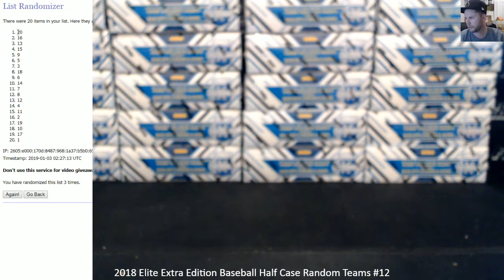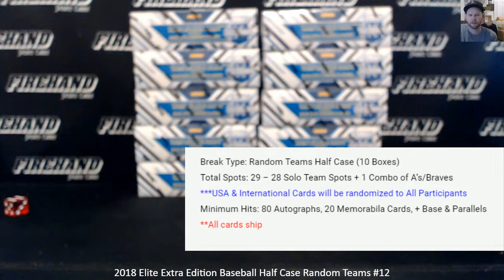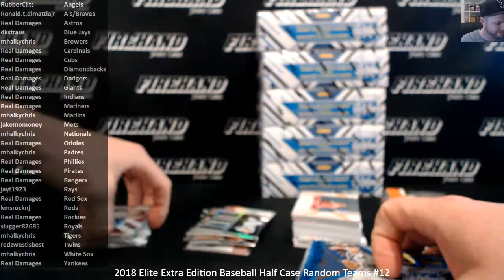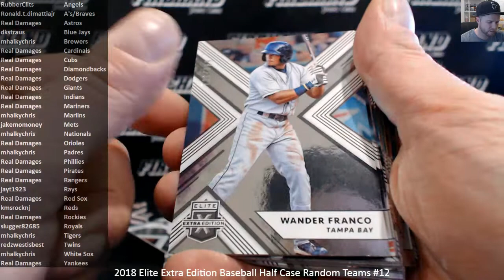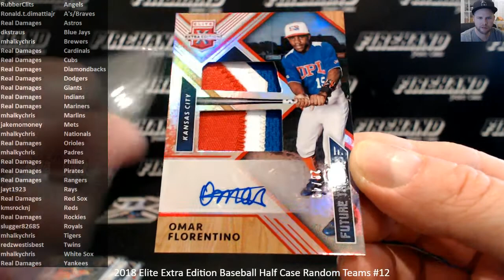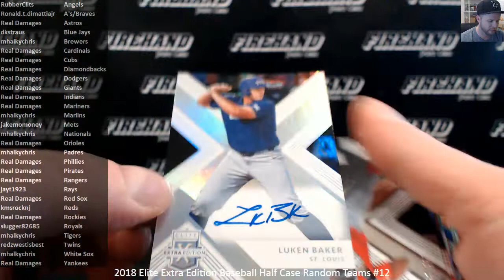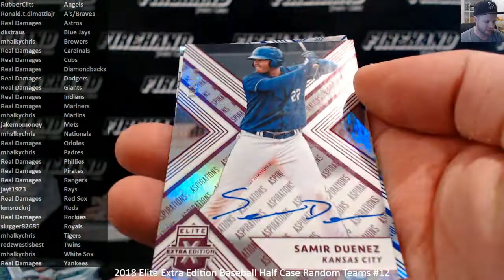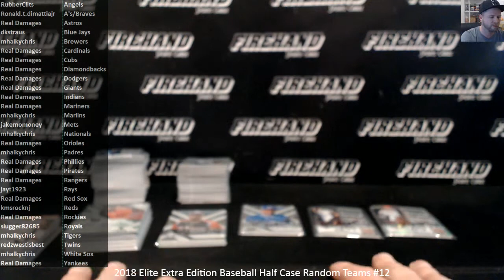2018 Elite Extra Edition Baseball Half Case Random Teams #12 ~ 1/2/19